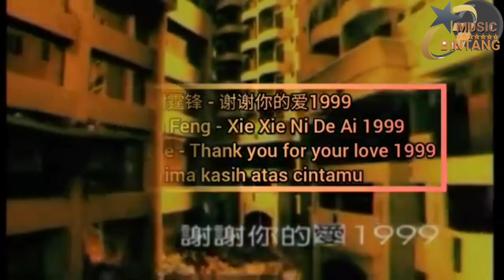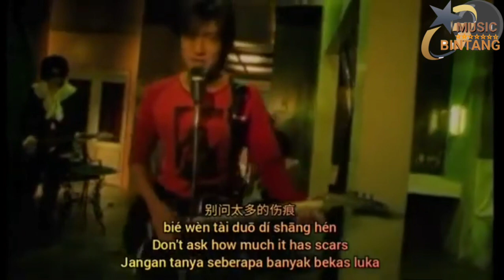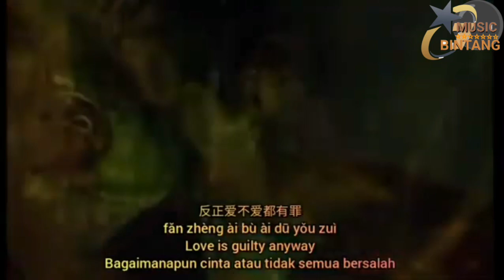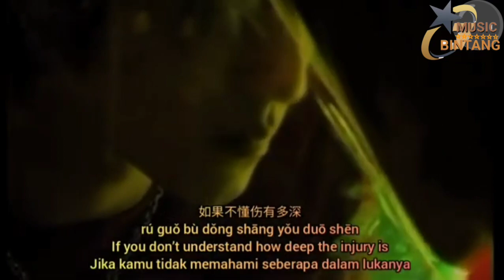Nicholas tse - Xie Xie Ni De Ai 1999 N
谢霆锋 谢谢你的爱1999 Xie Ting Feng Xie Xie Ni De Ai 1999